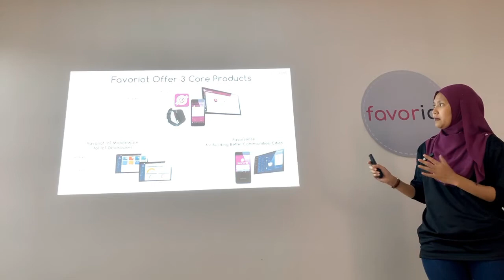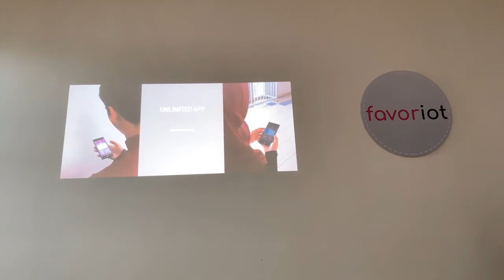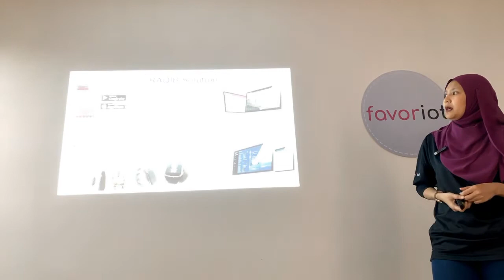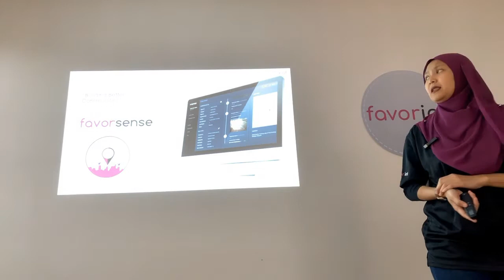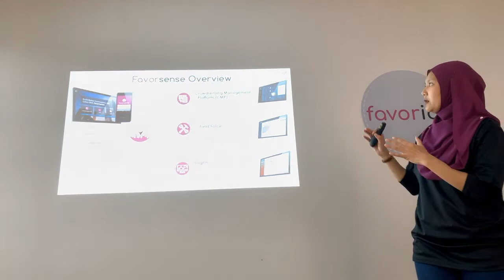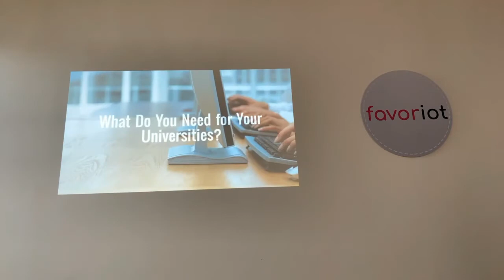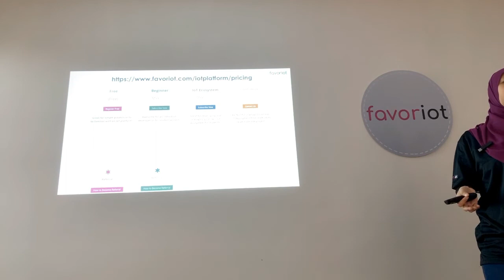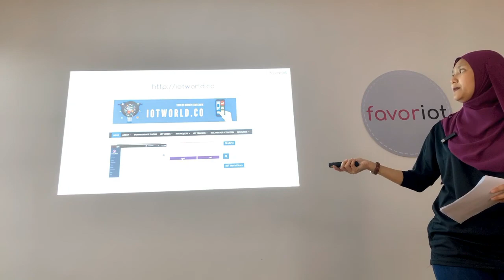FAVORIOT IoT Solutions by Zura Huzali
FAVORIOT IoT Day 2020